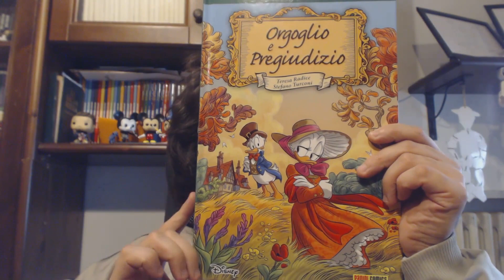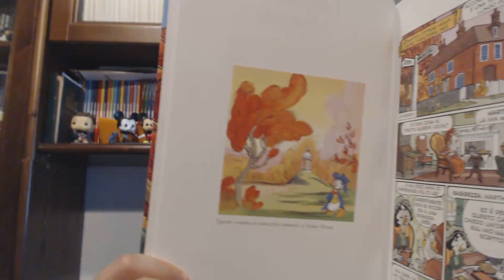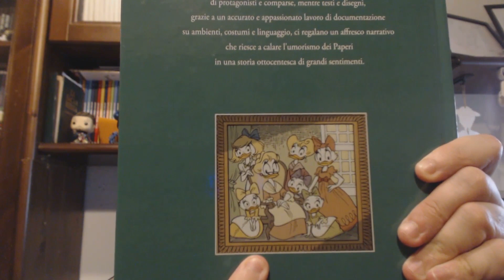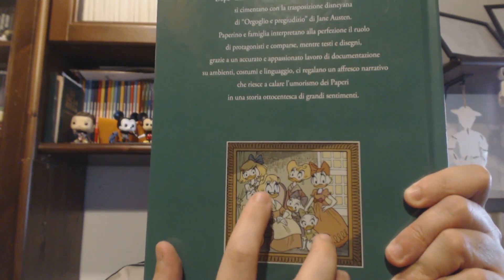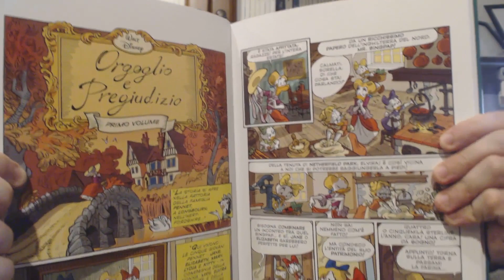Orgoglio e Pregiudizio - Disney Deluxe Edition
Teresa Radice e Stefano Turconi ci trasportano nelle atmosfere ottocentesche con la trasposizione in chiave disney di Orgoglio e Pregiudizio, romanzo di Jane Austen.